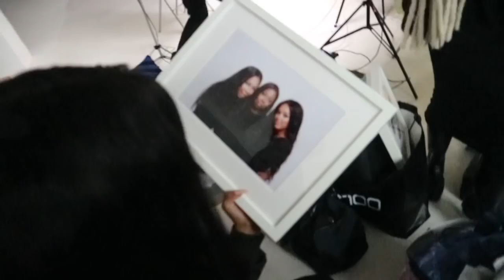#3 VLOG WEEKEND WITH BELLS AND ZIBS| FT. ALI JULIA HAIR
We decided to VLOG our crazy weekend, hope you enjoy the video!
A special shoutout to LONDON VIRGIN HAIR & LE MADISON GRILL for making our weekend with Mummy london spectacular!
BELLS HAIR: Brazilian Body wave 22 24 26 with 20 closure

ZIBS HAIR: Brazilian Straight  22 24 26 with 20closure

BELLS

ZIBS

CONTACT E-MAIL